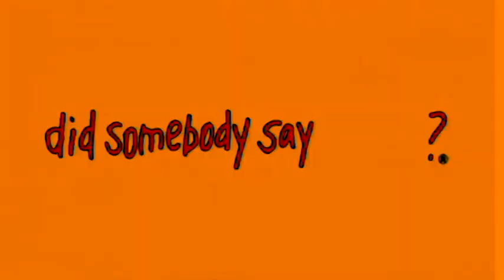McDonald's Toy Story Happy Meal Commercials Compilation Toy Story 4 In Loudness (WARNING: LOUD)